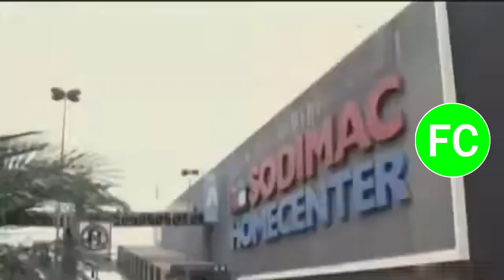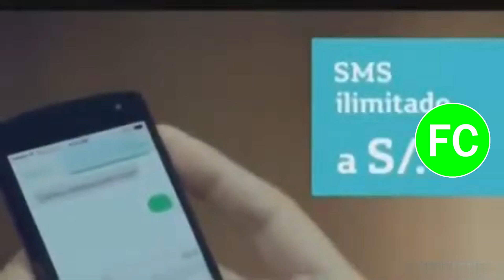Tanda Comercial Panamericana Televisión 📺 (Perú, 20/06/2015 📅) (8/10)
Durante: "Al Sexto Día 📅" en Panamericana Televisión 📺.

Comerciales:
- Sodimac Homecenter: Día 📅 del Padre 👨🏻. Agencia: (Libre).
- Galletas Casino: FulloSofia. Agencia: (Libre).
- Glucerna. Agencia: (Libre).
- Tarjeta 💳 CMR Banco 🏦 Falabella y KFC: Megafútbol KFC. Agencia: (Libre).
- Movistar: Bienvenido al del Control (Karateca 🥋). Agencia: Fahrenheit DDB.
- Pierrs: #1 es mi papá 👨🏻. Agencia: (Libre).
- Harina Blanca Flor: Modo Keke (Con Sandra Plevisani). Agencia: (Libre).
- Detergente Patito 🦆 (Versión Corta). Agencia: Boom S.A.C.
- Inca Kola: Comidas (Panamericana Televisión 📺/ATV 📺 Remasterizado). Agencia: McCann.
- Tarjeta 💳 CMR Banco 🏦 Falabella y Tottus: Promociones de Carnes 🥩. Agencia: (Libre).
- Listerine Cool Mint. Agencia: (Libre).
- Shampoo 🧴 Johnson's Baby 👶🏻: Gotas de Brillo. Agencia: (Libre).
- Poett: Nuevas Sensaciones. Agencia: (Libre).
- Maestro: Promociones. Agencia: Circus Grey.

Cortesía: Eni Holil.